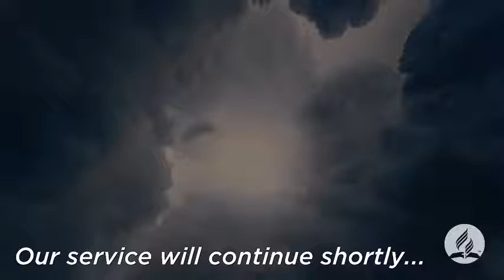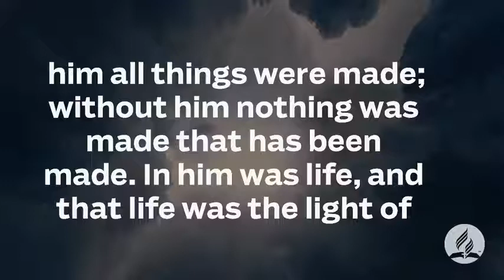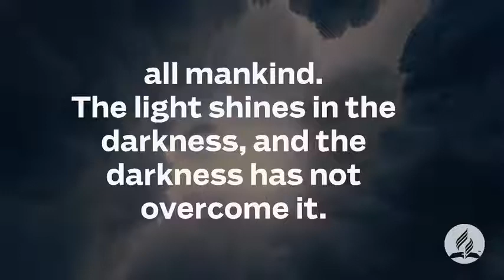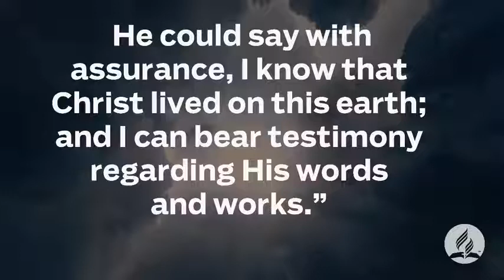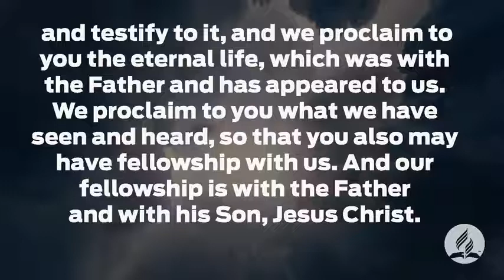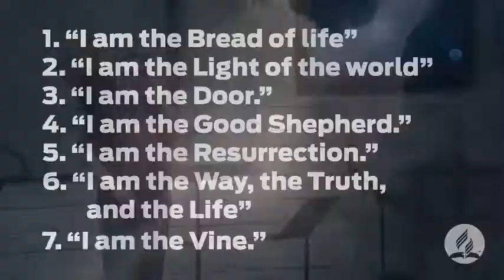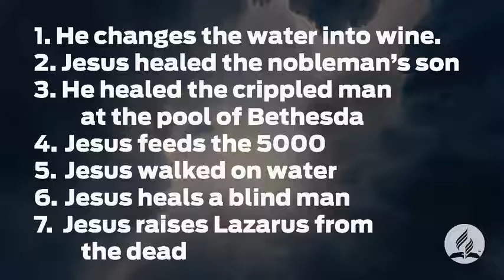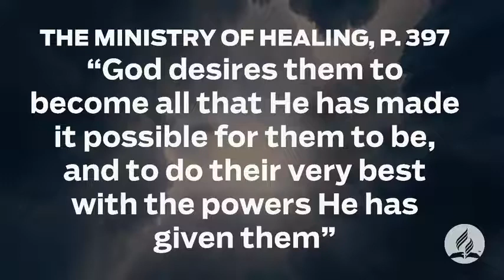April 10, 2021 Church Service "The Gospel According to John"Part 1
"The Gospel According to John"
Part 1
by: Pastor Josue Murillo

John 1: 1-3 “In the beginning was the Word, and the Word was with God, and the Word was God. 2 He
was with God in the beginning. 3 Through him all things were made; without him nothing was made
that has been made. 4 In him was life, and that life was the light of all mankind. 5 The light shines in the
darkness, and the darkness has not overcome it.”